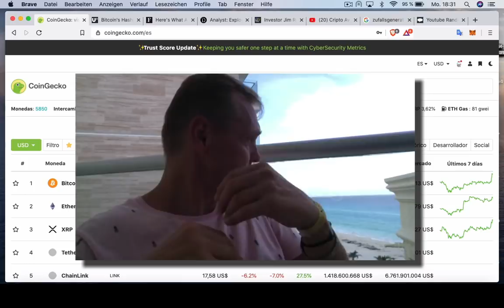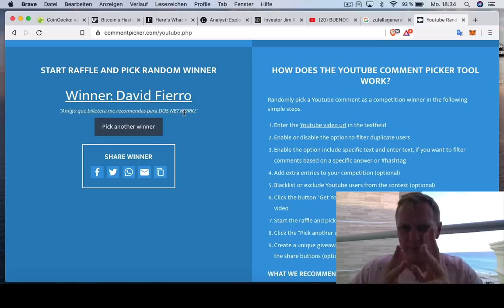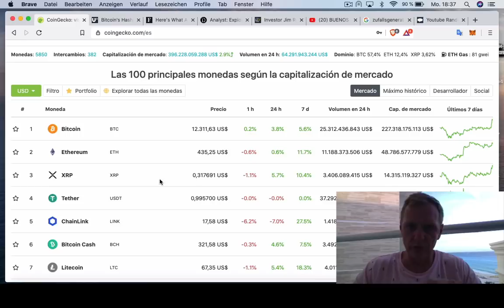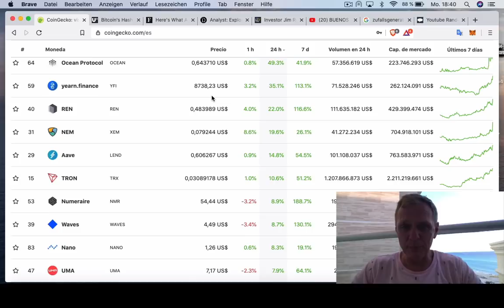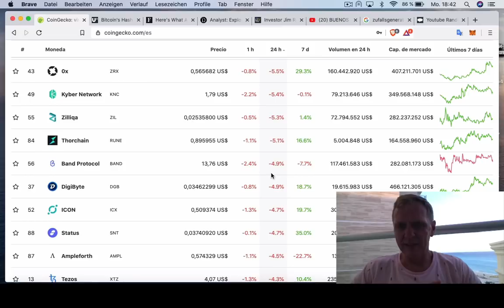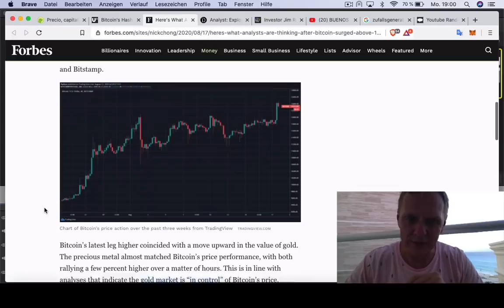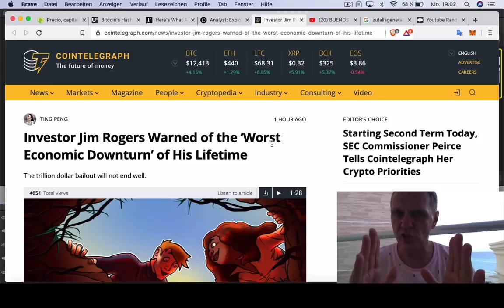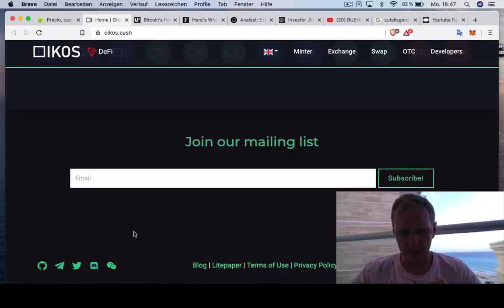BUENOS DIAS CRIPTO | Analisis y Noticias de criptomonedas | Hoy | Ronny Roehrig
- Bitcoin por encima de $ 12,000 dólares
- Analisis de mercado
- Que pasa en el mercado DeFI

Muchas gracias por apoyar a este canal 👏🏼